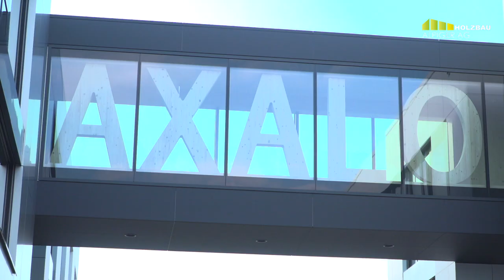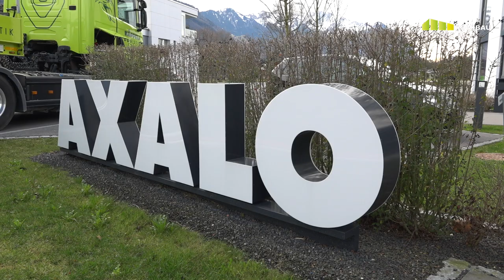NEUBAU PASSERELLE | Holzbrücke mit Stil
Willkommen bei der Alpiger Holzbau AG

ÜBER UNS
Alpiger Holzbau ist ein innovatives Holzbau-Unternehmen, das in den Bereichen Architektur, Elementbau, Zimmerei und Schreinerei tätig ist. Vom Einfamilienhaus bis zum öffentlichen Bau: Wir planen, entwickeln und setzen kundenspezifische Vorstellungen um. Mit modernsten Verarbeitungsmaschinen stellen wir alle benötigten Holzkomponenten selber her und richten vor Ort auch selber auf. Der Dienst am Kunden ist unser oberstes Ziel: Darum bieten wir alles aus einer Hand an. Wir begleiten Sie von der Idee bis zum Einzug und sind auch danach noch für Sie da. Damit Sie mit unseren Produkten zu 100% zufrieden sind.

UNSERE STANDORTE
Hauptsitz:
Alpiger Holzbau AG
Widdermoos 15
CH-9466 Sennwald

Zweigniederlassung CH:
Alpiger Holzbau AG
Starkenbach 17
CH-9656 Wildhaus-Alt St. Johann

Zweigniederlassung FL:
Alpiger Holzbau AG
Industriestrasse 1
FL-9495 Triesen